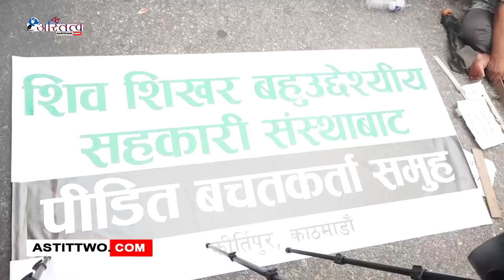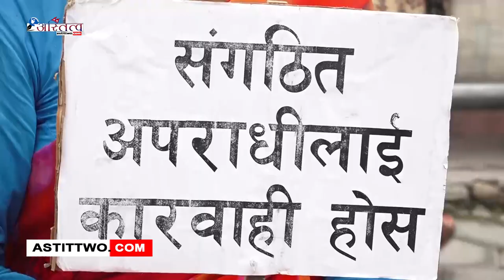सहकारीमा बचत गरेको रकम फिर्ताको माग गर्दै सहकारी पीडितहरूले काठमाडौंमा प्रदर्शन गरेका छन् ।